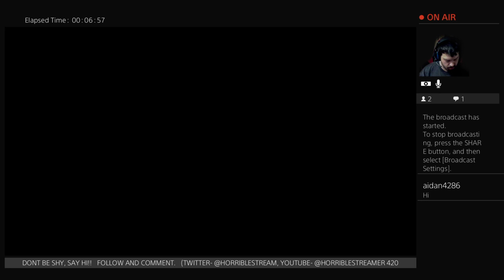REALM ROYALE BETA - PS4 - THE 420 ROYALE CHICKENBOWL!!!!